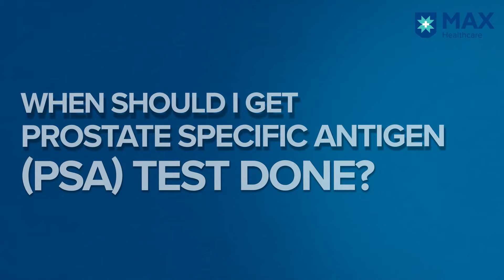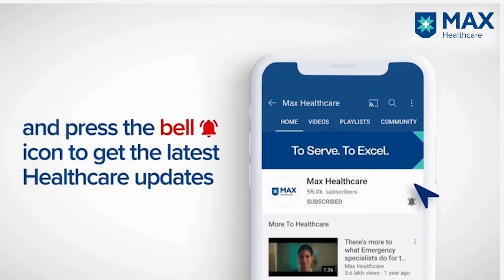Prostate Cancer: Risk Factors, Diagnosis, and Treatment │ Dr. Harshit Garg │ Max Hospital, Vaishali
Knowing the risk factors of Prostate Cancer is essential to prevent the disease or seek early medical intervention. Since genetic predisposition contributes to the disease, it is essential to get the PSA test done by those in whose family the occurrence of cancer is high. Dr. Harshit Garg, Senior Consultant, Uro-Oncology & Robotic Surgery Max Super Specialty Hospital, Vaishali, New Delhi, India explains why the screening test is mandatory for detecting cancer in the early stages and what the available treatment options are.